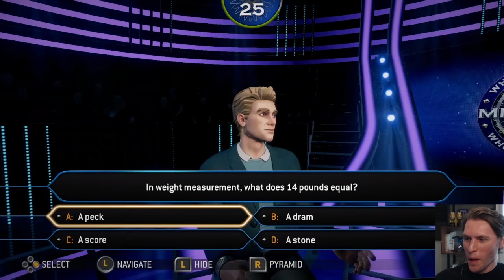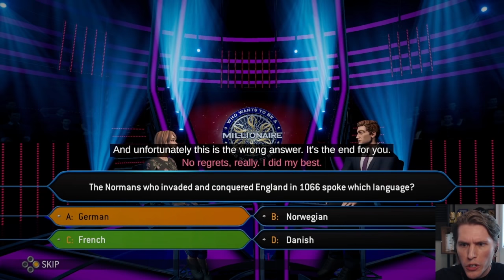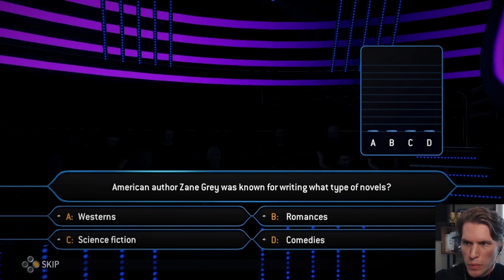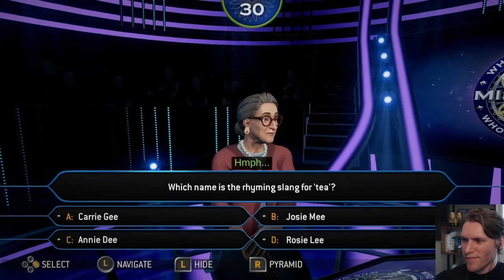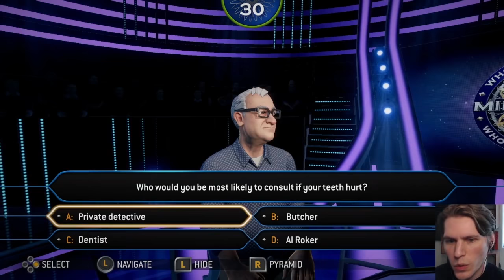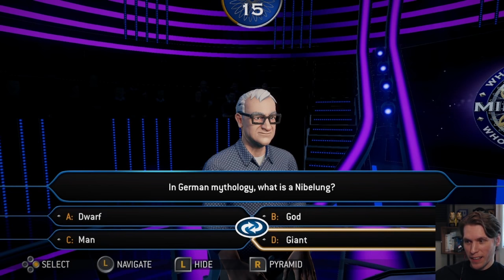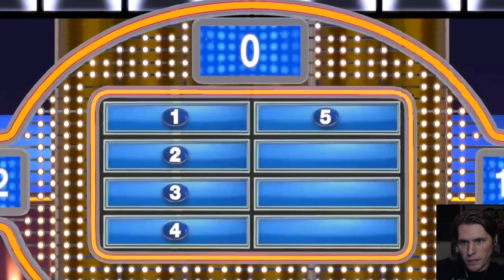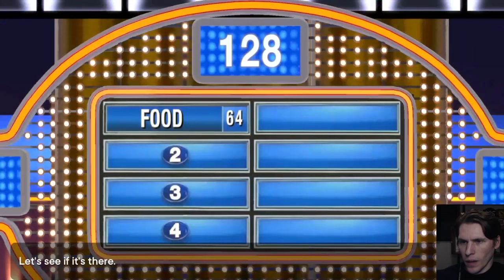Smartest Person Ever - Jerma Gameshows Night Stream Edit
ban everyone who disagrees

Originally Streamed on May 29th, 2022

00:00 - Intro
02:03 - Who Wants to be a Millionaire
26:44 - Wheel Of Fortune
34:04 - Family Feud
43:25 - Deal or No Deal